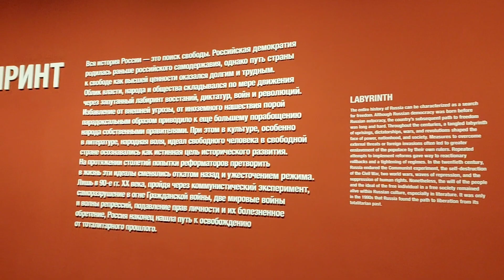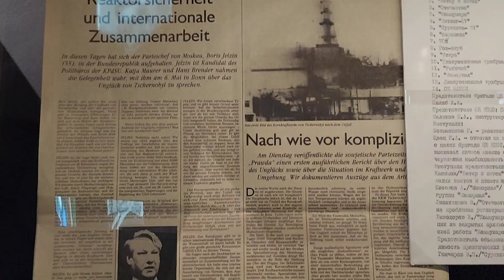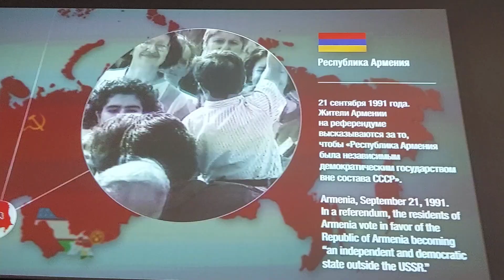Yeltsin Center: A Worth Museum to Visit! | Yekaterinburg pt.3 🥳